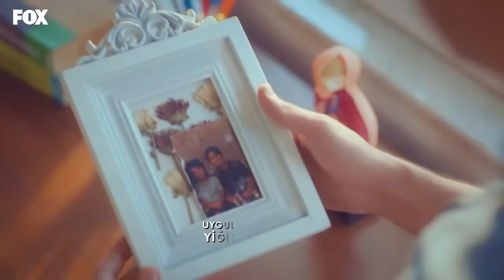Чудо доктор 1 Серия (Русский Дубляж)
(Русский Дубляж)

Али — сын бедной семьи, выросший в провинциальном городе. Из-за его аутизма и синдрома саванта его постоянно исключали и маргинализировали его окружение. Али, имеющий трудности в общении, есть два друга. Первый друг - его брат, а второй его кролик. Али, который по очереди потерял их обоих, загадывает единственное желание: люди не должны умирать. Али, от которого отказался отец после смерти брата, растет в приюте. Доктор Адиль, который обнаруживает Али, обладающего огромными медицинскими навыками из-за синдрома саванта, заботится об Али. Али поступает в медицинский университет и оканчивает его с отличием, начинает работать ассистентом хирурга в больнице, где доктор Адиль является главным врачом. Хотя несколько человек в руководстве больницы говорят, что Али не подходит для этой работы из-за его болезни, доктор Адиль поддерживает Али и заставляет его работать. Али изменит всех вокруг себя за время пребывания в больнице.

АКТЁРЫ: Танер Олмез, Онур Туна, Синем Унсал, Хаял Кёсеоглу, Реха Озджан, Зеррин Текиндор.

ТВОРЧЕСКИЙ КОЛЛЕКТИВ
ПРОИЗВОДСТВО: MF YAPIM
ПРОИЗВОДИТЕЛЬ: АСЕНА БЮЛЬБЮЛОГЛУ
РЕЖИССЕР: ЯГИЗ АЛЬП АКАЙДЫН
СЦЕНАРИЙ: ПЫНАР БУЛУТ & ОНУР КОРАЛП